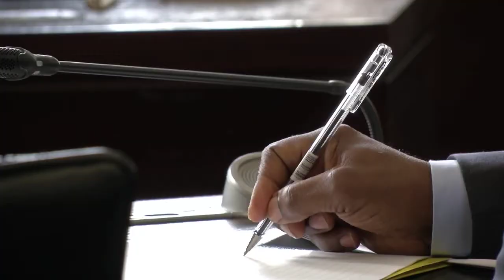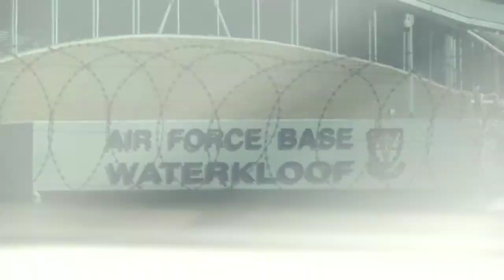KN Verslag in gesprek: Zwane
Pakkie oor minister Mosebenzi Zwane wat vandag oor staatskaping in die parlement vrae beantwoord. Heindrich Wyngaard gesels ook hieroor.